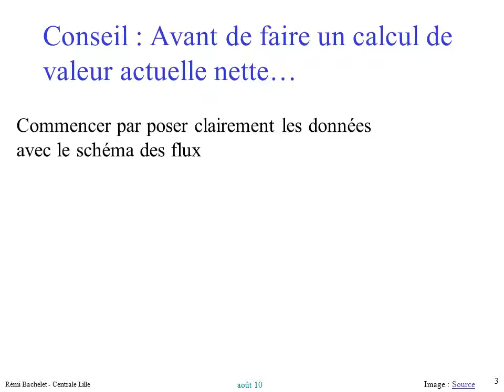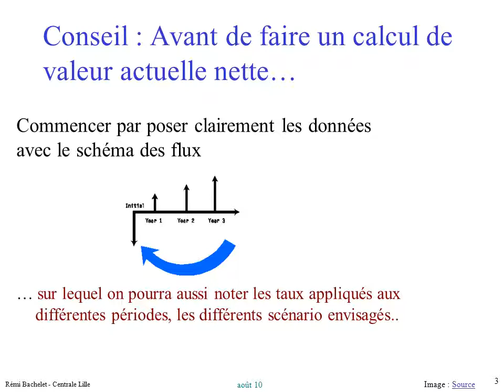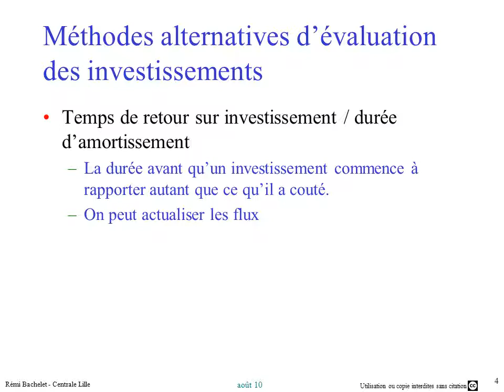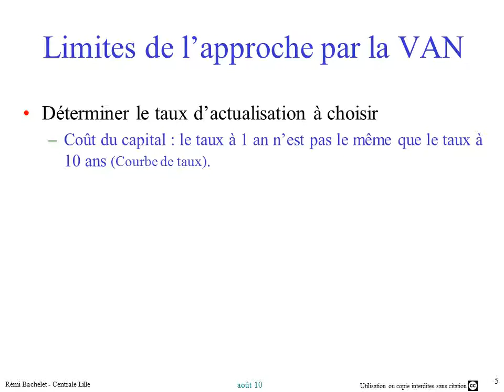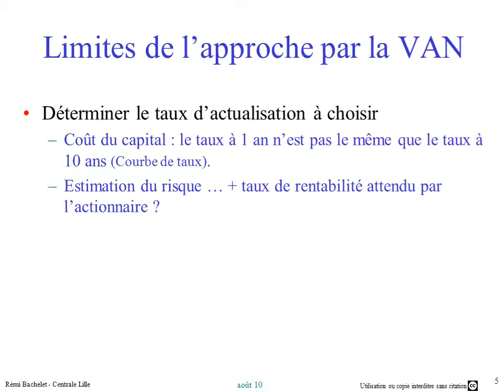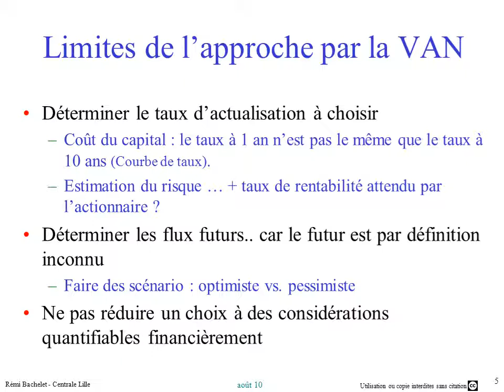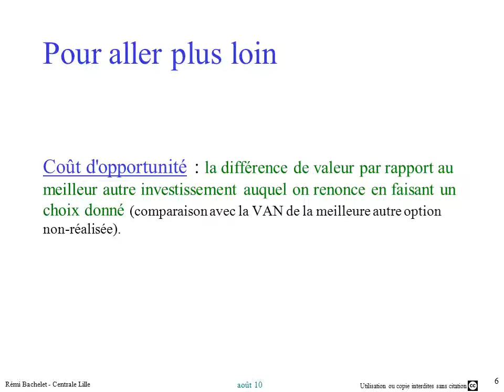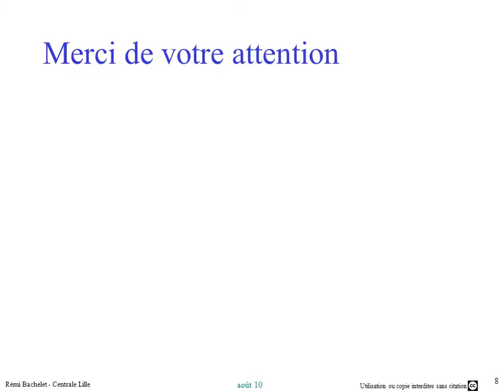Actualisation projet investissement 4/4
La dernière version des diapos "financement de projet" et les autres cours